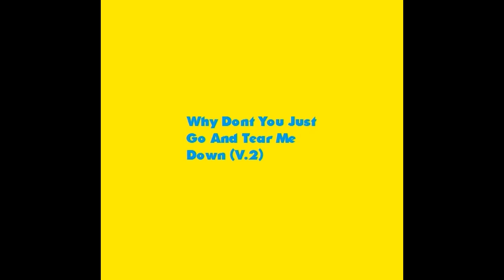Hemenis - 48. Why Don't You Just Go And Tear Me Down (V.2)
Making Tacos Sessions
Hemenis-2022
(1:11:41) (Made In Napoleon, Ohio)
01. Look Away (Drum Test)
02. Look Away (Bass Test)
03. What The... (Intro Start)
04. What The... (Intro Changed)
05. Excuse Me Good Sir (Sitar Test)
06. Citrus Skunk (Drum Test)
07. Citrus Skunk (Drum Test 2)
08. Lone Ranger (Test Sample)
09. Killer Apollo (First Cello Idea)
10. Killer Apollo (A Lil Somthin For The Homies Version)
11. Killer Apollo (Piano Tuning Test)
12. Killer Apollo (Version 2 Rap Mix)
13. Messing Around No. 12 (IDK)
14. Messing Around No. 12 (Before Dumping The Cello)
15. Messing Around No. 12 (Before Drum Change)
16. Messing Around No. 12
17. Messing Around No. 12 (Intro)
18. Top 44 (Rough Mix)
19. Messing Around No. 13
20. Merlins Dream (Gadoosh, With A Fred Savage Ending)
21. Merlins Dream (I Hate It, But It Be Good Some Time, Yeah)
22. Black Gold (Beginning)
23. AMS (Beginning Intro)
24. Rombolt (Rough Mix)
25. Love Potion #1 (Intro Test)
26. Messing Around No. 14 (Drum Test)
27. Messing Around No. 14
28. Messing Around No. 14 (Still Trying)
29. Messing Around No. 14 (Intro)
30. Island Lady (Weird Test)
31. Island Lady (Brass Test)
32. Trainwreck (Bell Test)
33. Trainwreck (Piano Test)
34. Trainwreck (Piano Test 2)
35. Trainwreck (Without Lead)
36. Mississippi Sweet Bud (Beginning Work)
37. Mississippi Sweet Bud (Demo Version)
38. Mississippi Sweet Bud (Jazzy Side)
39. Mississippi Sweet Bud (Without Lead)
40. Mississippi Sweet Bud (Tripped Out Outro Only)
41. Hubba Bubba (Synth Test)
42. Hubba Bubba (Without Lead)
43. Far Out (Bass Test)
44. Lost In A State Of Mania (Without Synth)
45. Falling Trough The Void (Straight Beats)
46. Walking On My Own (Original Intro)
47. One Last Bow (Synth Test)
48. Why Don't You Just Go And Tear Me Down (V.2)
49. Why Don't You Just Go And Tear Me Down (V.3)
50. Sliding Through Time (Alt. Version)
51. Lost In The Unknown (Without Melody)
52. Home Base (Intro Test)
53. Interesting Feeling (Test)
54. Feeling Heroic (Test)
55. Untouchable (Hemenis Built Synth Line)
56. The Gods Have Shown Me Their Ways (Test)
57. Where Did It All Go (Intro Test)
58. Nice Things (Intro Test)
59. This Is Why (Bass Test)
60. Messing Around Pt. 15
61. Messing Around Pt. 16
62. Welcome To The Night (Rough Mix)
63. Welcome To The Night (Rough Mix 2)